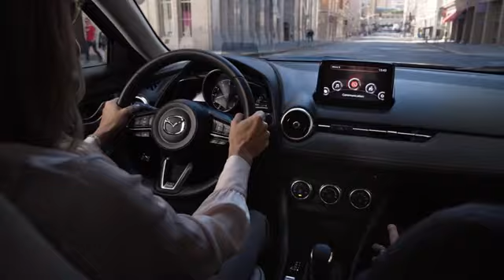New 2025 Mazda CX-5 Marietta Atlanta, GA Z68138 - SOLD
Year: 2025
Make: Mazda
Model: CX-5
Trim: 2.5 Turbo Premium
Engine: 2.5L I4
Transmission: 6-Speed Automatic
Color: Tan
Interior: Black
Stock #: Z68138
VIN: JM3KFBDY6S0550297
Jim Ellis Mazda Marietta is proud to offer this good-looking 2025 Mazda CX-5 2.5 Turbo Premium in Platinum Quartz Metallic Beautifully equipped with 10 Speakers, 4-Wheel Disc Brakes, ABS brakes, Air Conditioning, All-Weather Floor Mats, Alloy wheels, AM/FM radio: SiriusXM, AppLink/Apple CarPlay and Android Auto, Auto High-beam Headlights, Auto-dimming Rear-View mirror, Automatic temperature control, Brake assist, Bumpers: body-color, Cargo Mat, Delay-off headlights, Driver door bin, Driver vanity mirror, Dual front impact airbags, Dual front side impact airbags, E911 Automatic Emergency Notification, Electronic Stability Control, Emergency communication system: MAZDA CONNECT, Four wheel independent suspension, Front & Rear Splash Guards, Front anti-roll bar, Front Bucket Seats, Front Center Armrest w/Storage, Front dual zone A/C, Front reading lights, Fully automatic headlights, Garage door transmitter: HomeLink, Heads-Up Display, Heated door mirrors, Heated front seats, Heated rear seats, Heated steering wheel, Heated/Ventilated Front Bucket Seats, Illuminated entry, Infotainment System Voice Command, Leather Seat Trim, Leather Shift Knob, Leather steering wheel, Low tire pressure warning, Memory seat, Multifunction Commander Control, Occupant sensing airbag, Outside temperature display, Overhead airbag, Overhead console, Pandora, Panic alarm, Passenger door bin, Passenger vanity mirror, Power door mirrors, Power driver seat, Power Liftgate, Power moonroof, Power passenger seat, Power steering, Power windows, Radio Broadcast Data System Program Information, Radio data system, Radio: AM/FM/HD Audio System, Rain sensing wipers, Rear anti-roll bar, Rear reading lights, Rear seat center armrest, Rear window defroster, Rear window wiper, Remote keyless entry, Retractable Cargo Cover, SMS Text Msg Audio Delivery & Reply, Speed control, Speed-sensing steering, Split folding rear seat, Spoiler, Steering wheel mounted audio controls, Tachometer, Telescoping steering wheel, Tilt steering wheel, Traction control, Trip computer, Turn signal indicator mirrors, Variably intermittent wipers, Ventilated front seats, and Wheels: 19" x 7J Aluminum Alloy!

Address:
1141 Cobb Parkway Southeast